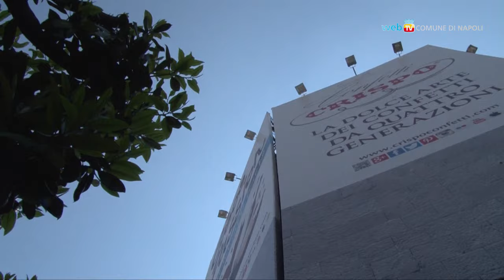Torri Aragonesi, pronte per i lavori di restauro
Sono stati aperti e ripuliti i varchi di accesso delle torri Spinella e Brava in via Marina. Al via entro l'anno i lavori di restauro delle Torri Aragonesi finanziati da sponsor privati con il progetto Monumentando.